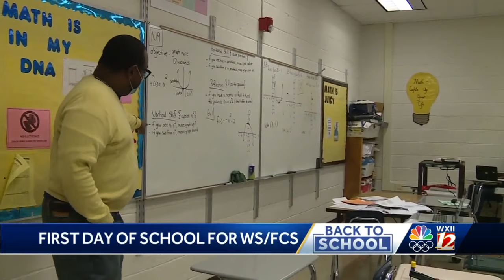First Day of School WS/FCS